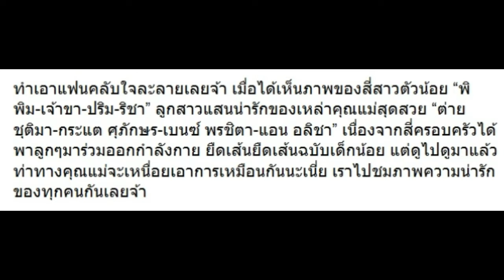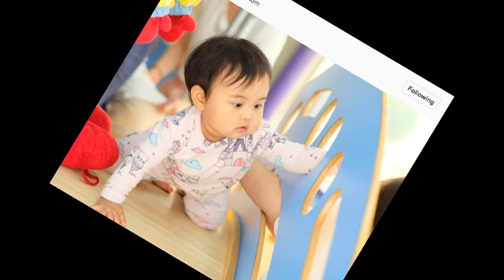10 ภาพ “พิพิม-เจ้าขา-ปริม-ริชา” ดูแล้วใจละลายในทันที!!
10 ภาพ “พิพิม-เจ้าขา-ปริม-ริชา” ดูแล้วใจละลายในทันที!!